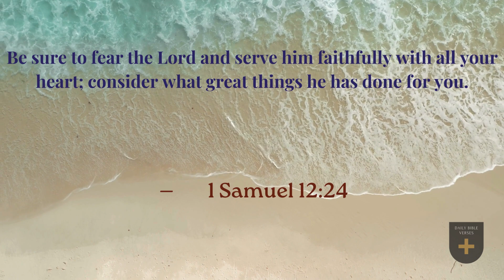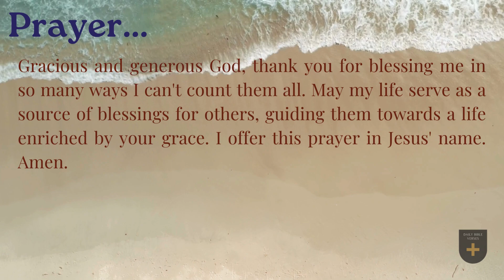Bible Verse of the Day - December 9, 2023